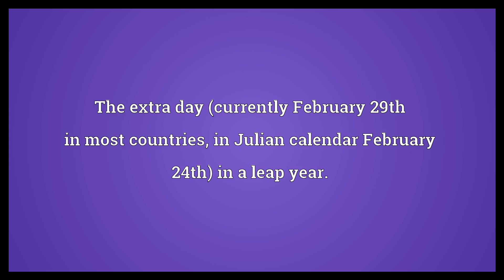Leap day Meaning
Video shows what leap day means. The extra day (currently February 29th in most countries, in Julian calendar February 24th) in a leap year..  Leap day Meaning. How to pronounce, definition audio dictionary. How to say leap day. Powered by MaryTTS, Wiktionary